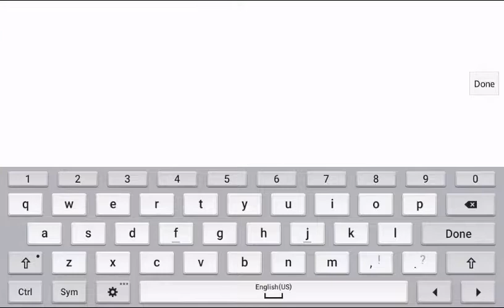WTF... We got mod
Colourful letter